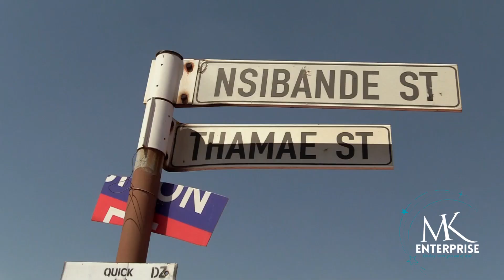Tsakani & Vusumuzi Traditional Wedding